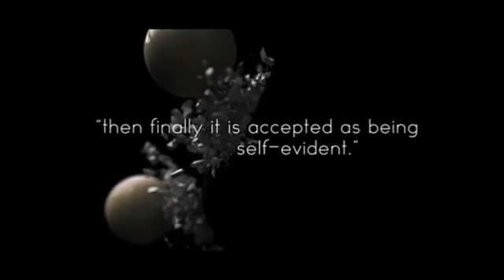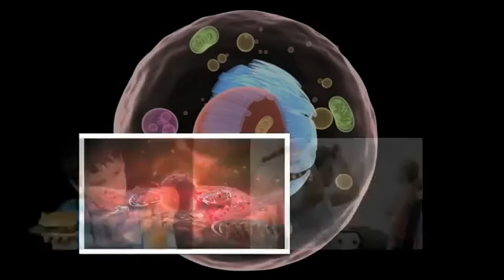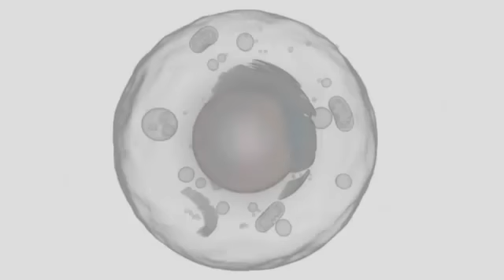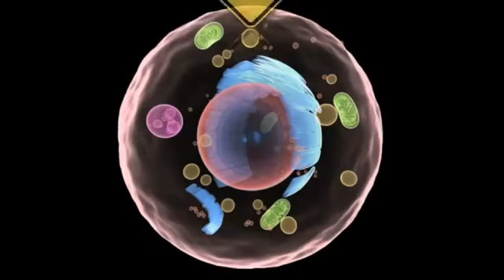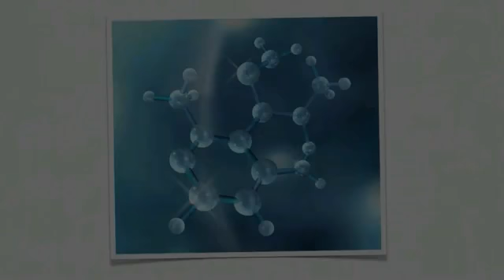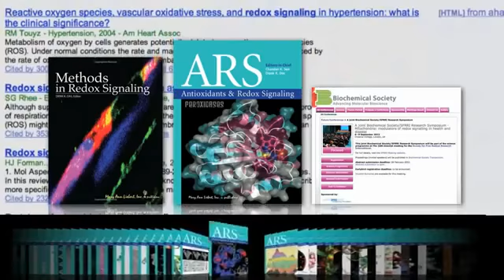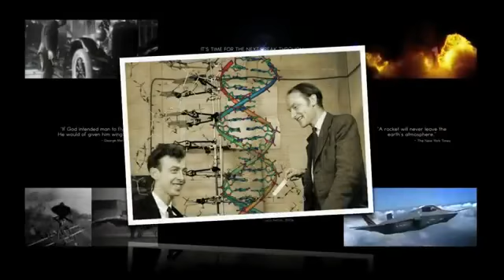ASEA PRODUCT GLOBAL